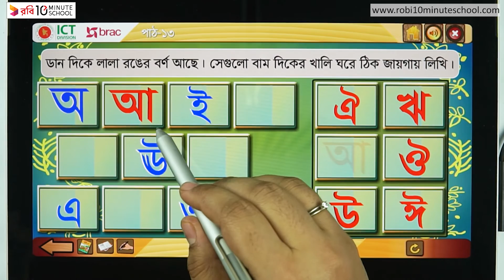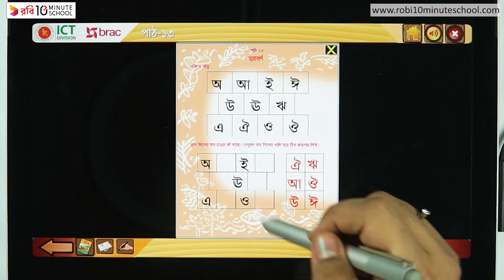১৩. পাঠ ১৩ : স্বরবর্ণ - [Class 1]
Instructor Name: Risha